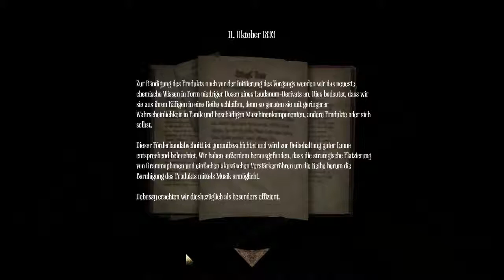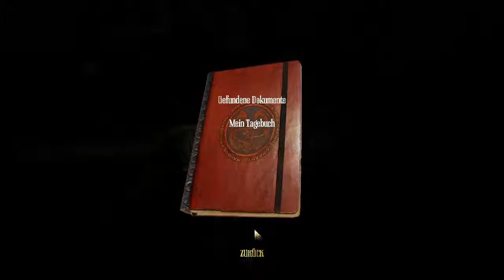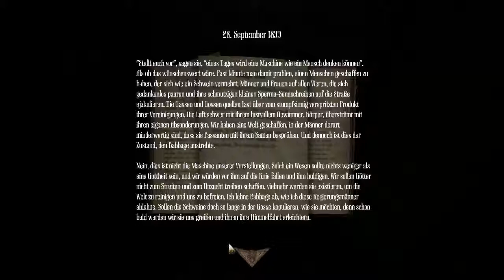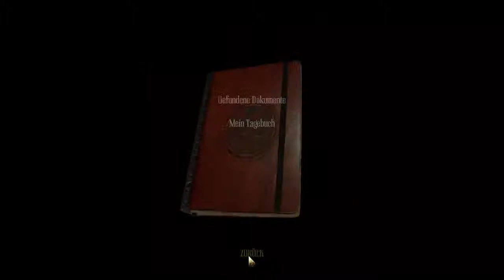Live [GER] Amnesia - A Machine for Pigs - Part 5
Livestreamaufnahme